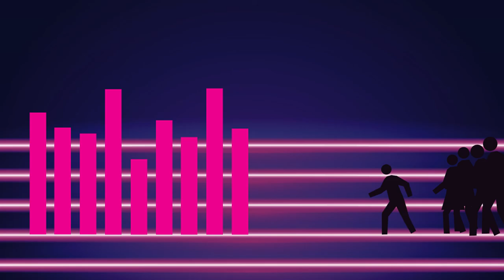Pinna på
Pinna på – Inspirationsfilm till en stafett där taluppfattning tränas. Övningen ingår i ett arbetsområde som heter ”Från pinnar till tal” och finns beskriven i ”Malmö delar – en didaktisk resurs” Malmö stads lärplattform.

Tanken är att man som lärare ger pinnarna ett bestämt värde, i filmen har de värdet 1, eleverna räknar sedan antalet pinnar. Om pinnarna istället ges värdet 7 räknar eleverna 7, 14, 21 osv. Övningen kan på så vis varieras utifrån vilket talområde som skall tränas.